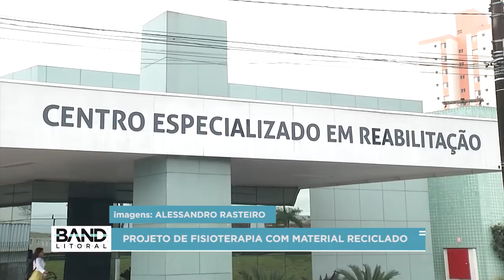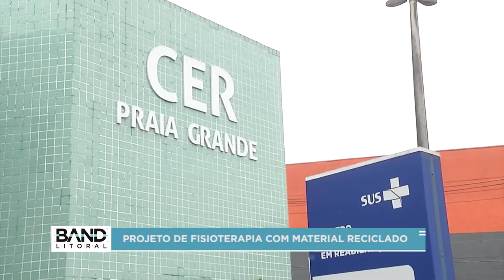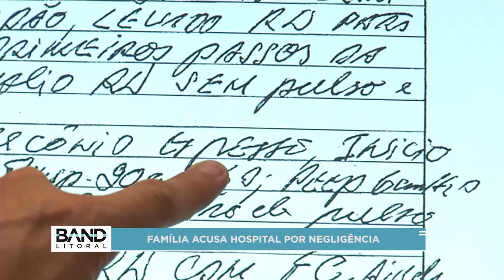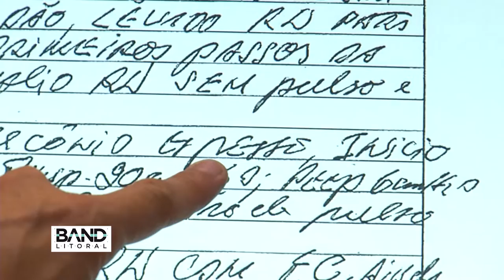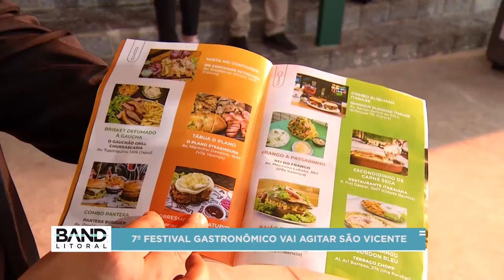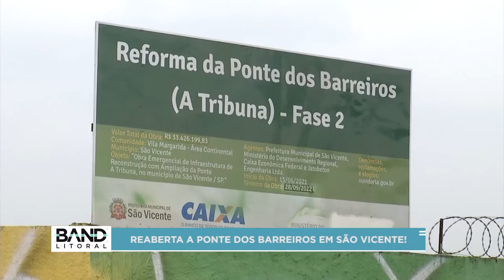BAND LITORAL - 31/07/2022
Acorde bem informado nos finais de semana! João Leite traz um resumo das principais notícias da semana, fatos, acontecimentos e prestação de serviço na tela da Thathi Band Litoral! Vem tomar café com gente, Band Litoral.